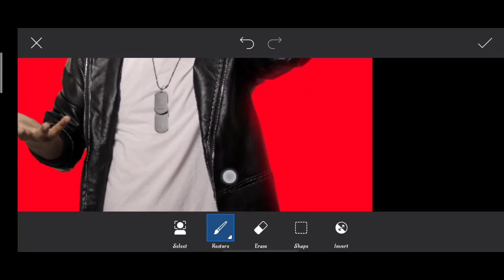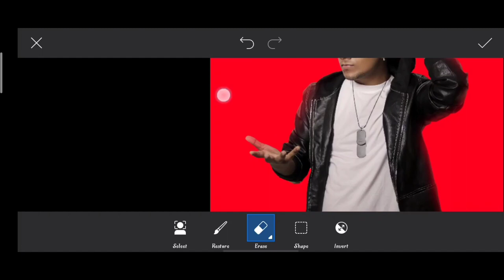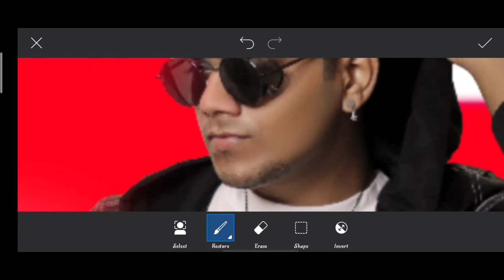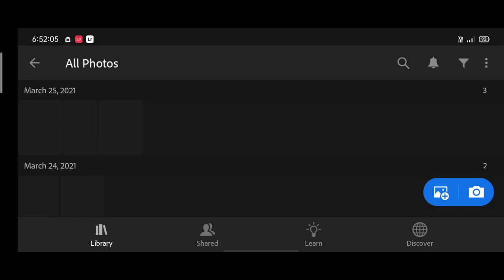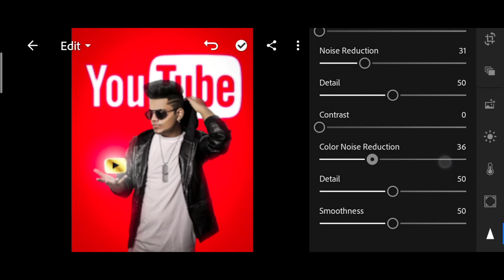Saarvendra new YouTube photo editing | saarvendra Instagram photo editing